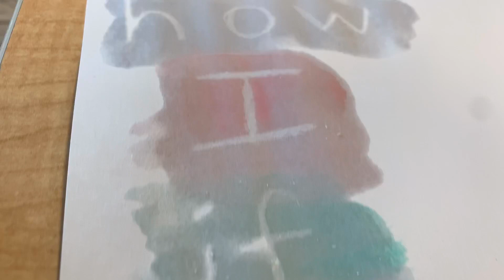Distance Learning Creative Expression Connection for Preschool with Miss Abby 7.16.2020